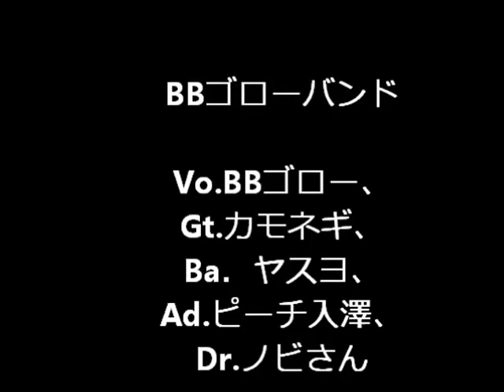♪ジャンジャンロック ＢＢゴローバンド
♪ジャンジャンロック（次回までの期間限定公開）   ＢＢゴローバンド

『放課後ミュージックホール』
2015年7月23日＠下北沢ろくでもない夜